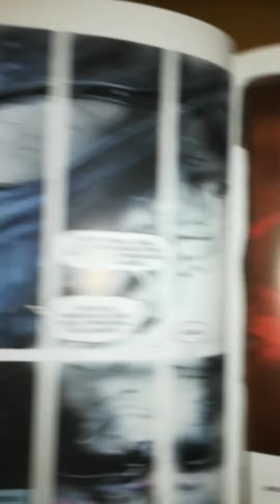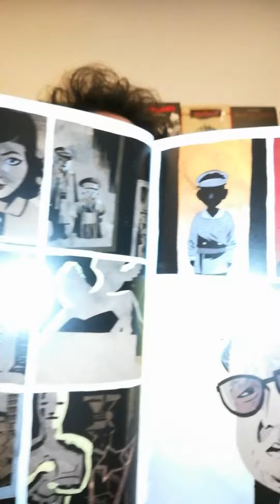Con el calor elegimos estos tres...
C/ Fernán González 14 + C/Fuencarral 134
Madrid

Esta semana seleccionamos tres títulos muy variados

El juvenil Destellos, la eclecticidad de Stray Toasters y la biografía de Kurosawa.

¿Hemos acertado?